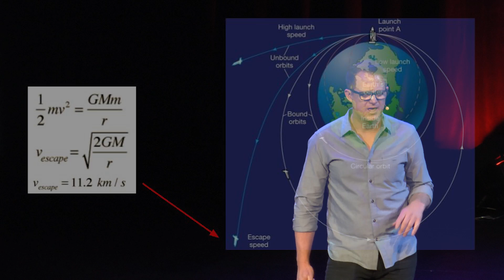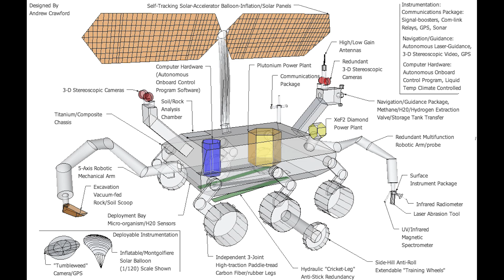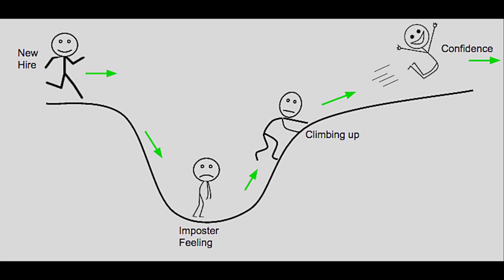Reaching Escape Velocity: Pro Snowboarder to Rocket Scientist | Andrew Crawford | TEDxBigSky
Could there be other life in our Solar System, possibly hiding in the ocean of the frozen moon Enceladus?! In order to find out and explore these strange worlds, spacecraft and humanity must achieve Escape Velocity: attain the necessary velocity to "break free" from Earth's Gravity.  But Escape Velocity can also be a metaphor for human potential: breaking through the barriers and limits that people think they have, only to discover that they are not limits at all, but are instead challenges to be overcome!  Andrew Crawford describes his unusual journey from Professional Snowboarding to Engineering to NASA to X, and how he achieved Escape Velocity.

Andrew Crawford’s story sounds like fiction the first time you hear it. The Montana native was a symphony violinist and spent a decade as a professional snowboarder. Crawford then began an academic journey at Flathead Valley Community College, earned a mechanical engineering degree with a minor in aerospace from Montana State University, and interned at NASA’s Jet Propulsion Laboratory. Crawford then was offered a job at X, Google’s “moonshot factory,” working as a program manager on Google’s self driving cars—that program has now become its own company called Waymo, owned by Google’s parent company Alphabet.